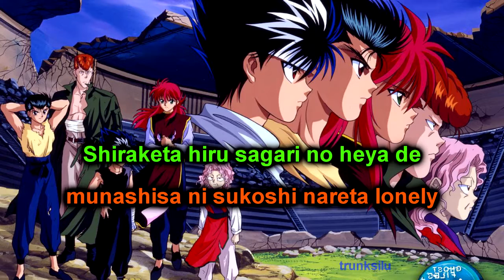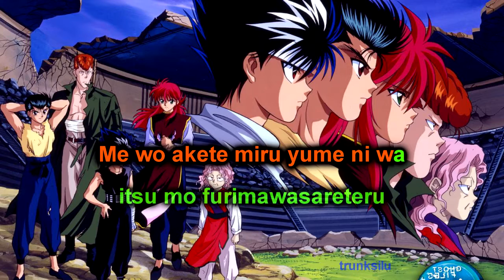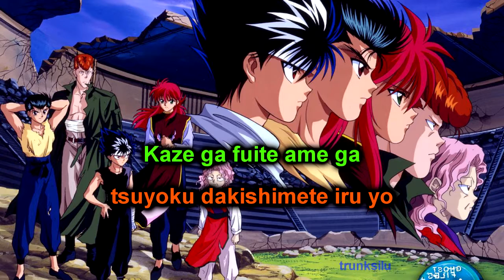Yu Yu Hakusho - Karaoke - Daydream Generation - Japanese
5th ending - Yuyu Hakusho - Daydream Generation - Japanese - Lyrics